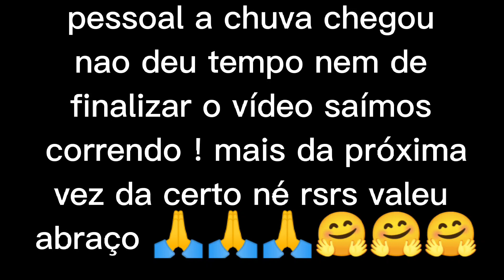olha como tá as ceva rsrs tú é doido moço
Pessoal esse é mais um para vcs ! nesse vídeo eu e meu colega fomos mais uma vez espera os javalis , chegando lá agente esperou até a meia noite mais a chuva acabou chegando e nois saímos correndo rsrs para não se molhar , só chego cachorro do mato lá onde nois tava eu acho q os porco foi pra outra ceva pq elas ficam perto uma da outra e nois jogou milho lá também. Pena q não foi dessa vez ! Mais da próxima vez vai dá certo ok abraço em todos vcs 🤗🤗🤗🙏🙏🙏